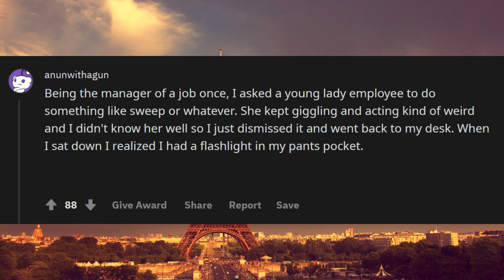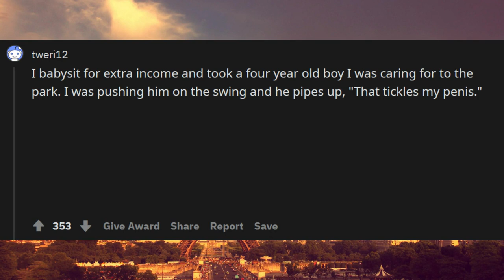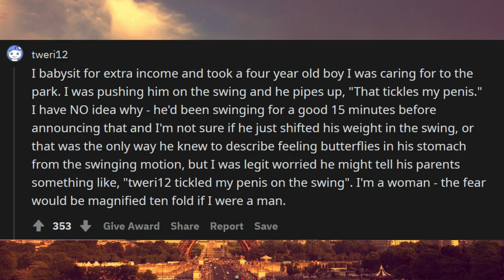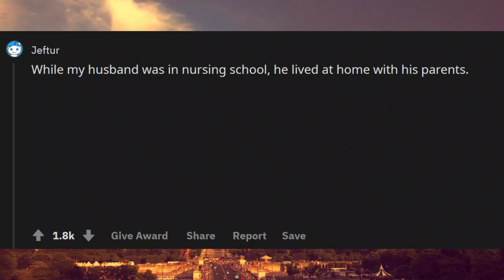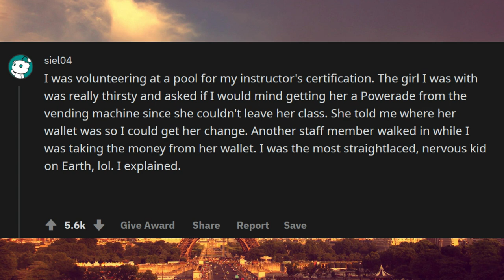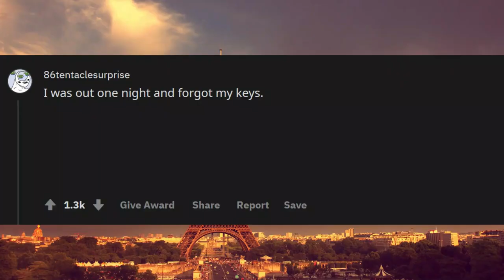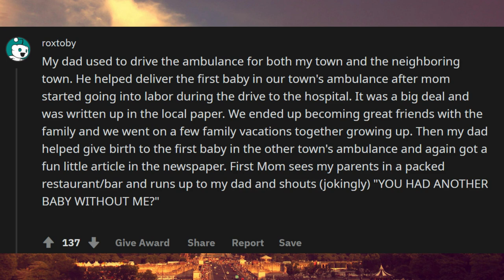I Know This Looks Bad But I Can Explain Raskreddit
Unsolved
mysteries
Unsolved mysteries
mysteries unsolved
Mystery
mystery
mystery box
mystery package
mystery shopping
mystery ke
mystery girls
mystery movie
mystery music
mystery queen
mystery,
martin mystery
adventure mystery
martin mystery
mystery movies
mathematical mystery tour
mystery
mystery leopard
sharkboy mystery mission,
sprmysteryman
mysterymanplayz
mystery 13
mystery esc
mystery  be cool scooby doo,
mystery skulls
battlefield  mystery
anime ep mystery
mystery meat
mystery girl
world warmystery
mystery roblox
mystery decals
sims  mystery
murderer mystery
mystery decals in a row
3 mystery riddles
mystery lane berwick maine
mystery decals
mystery eggs
sims mystery
stuff
stuff dog
stuffing box
assembly drawing
stuff for free
stuffed
stuffing
stuffed burger
stuffy nose
stuffed animals
stuff again
stuff with scout fly
staff academy
psn stuff
random stuff
mcpe stuff,
minecraft stuff,
hero stuff
staff 13,
staff mineplex,
staff griefed,
bk staff
the ghost
the best
the canterville
 ghost class

abandoned places
abandoned places in kentucky
abandoned oregon
abandoned places in oregon
200 years of varnish removed from a painting
abandoned places in south carolina
abandoned
abandoned chicago
abandoned illinois
abandoned chicag
oregon abandoned places
2122 north clark street
abandoned ohio
synagogue tunnel
abandoned places in illinois
nephilim